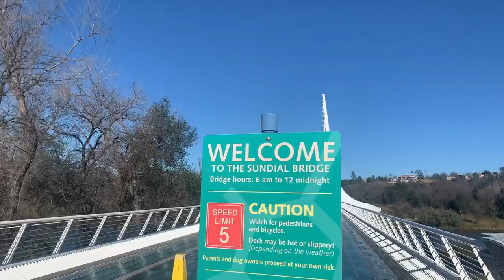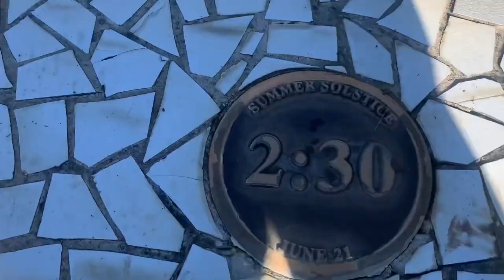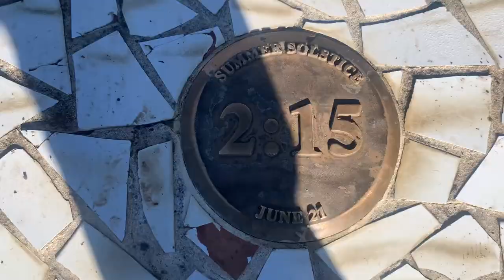Exploring the Beauty of NorCal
The Famous and Supposed to be The Sundial Bridge-Burney Falls- Mc Cloud Falls Loop in Redding California